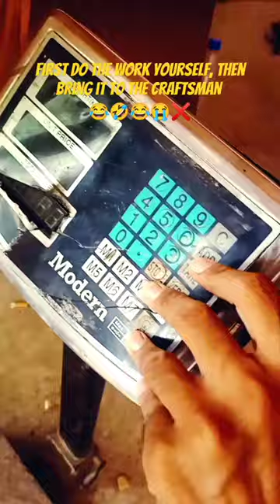Put mobile battery in weight scale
Assalamualaikum friends, as you are seeing in this video, a customer has done the work by himself first, he has put a mobile battery in it, then he has given AC current, due to which the indicator has burnt.
Thanks .